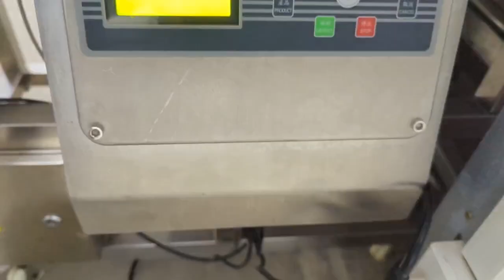Máy Dò Kim Loại Trong Sản Xuất Tinh Bột Và Trân Châu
Nhà Máy Trân Châu Trà Sữa Công Suất 40 Tấn/ Ngày EXPORTVN MODIFIED STARCH ( EMS )